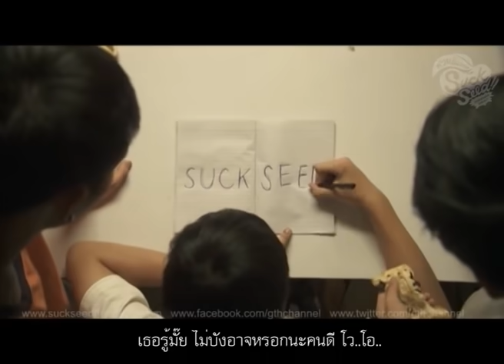MV เพลงที่ฉันไม่ได้แต่ง ost. SuckSeed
มิวสิควีดีโอเพลง "เพลงที่ฉันไม่ได้แต่ง" เพลงประกอบภาพยนตร์ SuckSeed ห่วยขั้นเทพ โดยวง no more tear

เป็ด (จิรายุ ละอองมณี) เด็กประถมสุดเห่ยที่ไม่เคยฟังเพลง แต่เพราะ เอิญ (ณัฐชา นวลแจ่ม) เพื่อนร่วมห้องได้ทำให้เขารู้จักกับเพลง และความรัก แต่รักครั้งแรกก็ต้องแตกสลาย เมื่อเธอต้องย้ายไปไกลแสนไกล...เวลาผ่านไปไวถึง ม.6 เอิญก็กลับมาพร้อมกับความน่ารักและฝีมือกีตาร์ขั้นเทพ เป็ดที่ยังเห่ยเหมือนเดิมจึงจับมือกับ คุ้ง (พชร จิราธิวัฒน์) เพื่อนสนิทสุดเกรียนที่วันๆ คิดแต่จะหม้อหญิง พ่วงด้วย เอ็กซ์ มือกลองบ้าพลังที่อยากสอยดาวโรงเรียนที่แอบชอบอยู่ รวมกันเป็นสามตัวห่วย ตั้งวงเพื่อจีบสาวสวย ด้วยเสียงดนตรีที่สุดซี้ด ให้ทุกคนได้ร้องกรี๊ด ไปพร้อมๆกับวง SuckSeeD!!!